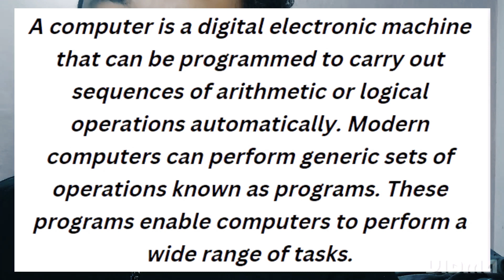What is Computer | Computer Series lec 1 | Zero to hero | Networking wallah